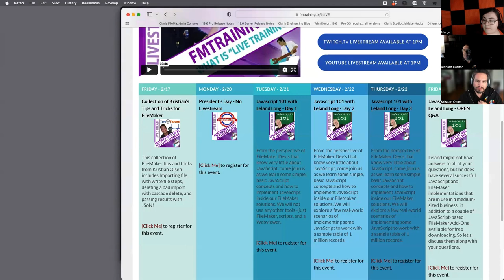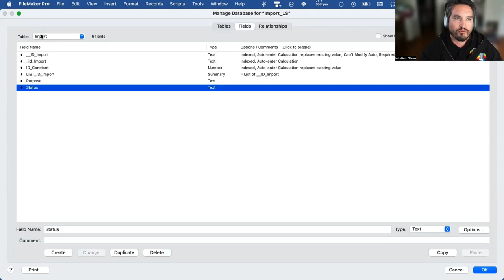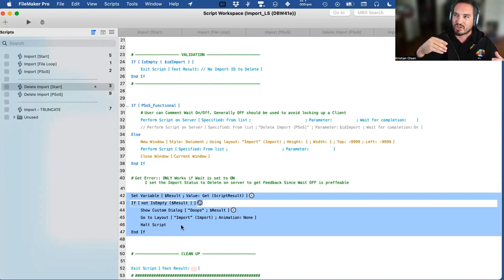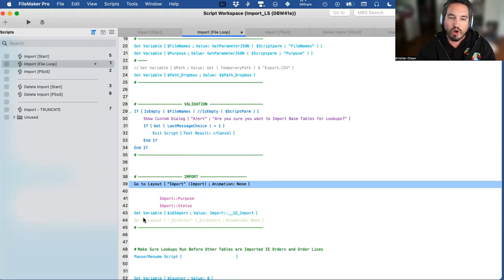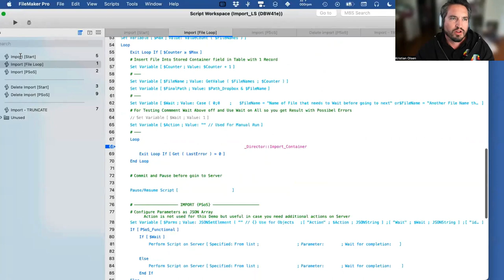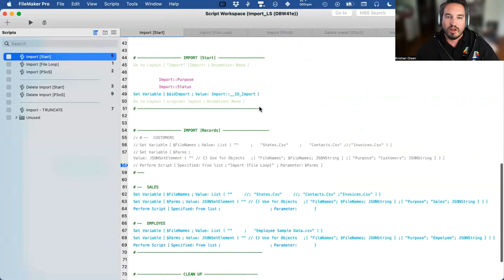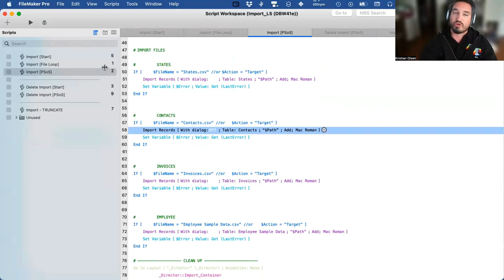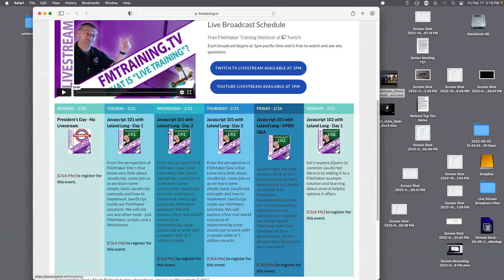Kristian's Collection of Tips and Tricks for FileMaker - Claris FileMaker Tips and Tricks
7676 - LiveStream - 2.17.23 - Kristian's Collection of Tips and Tricks for FileMaker - Claris FileMaker Tips and Tricks

This collection of FileMaker tips and tricks from Kristian Olsen includes Importing file with write file steps, deleting a bad import with cascade delete, and passing results with JSoN!

70 hours of video content AND one copy of Claris FileMaker Pro! 🎥

FMTraining.TV
2122 9th St., Suite 102

Imj3zEXXWfcYeEyeYrcWkMuJXeK4p6siBU/edit?usp=sharing